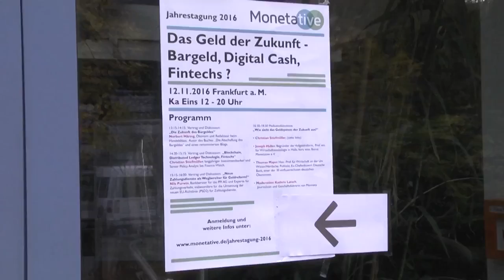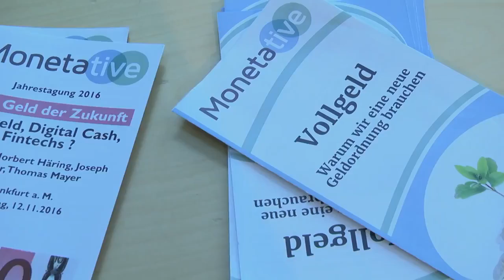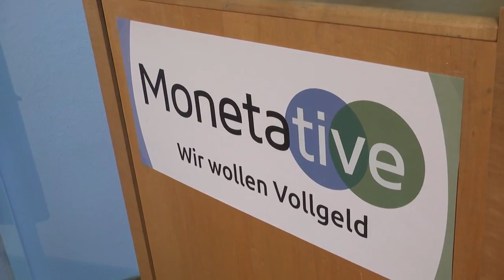Monetative Jahrestagung 2016: Podiumsdiskussion: Das Geld der Zukunft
Podiumsdiskussion über das Geld der Zukunft auf der Jahrestagung 2016 des Vereins Monetative.
Moderiert von Kathrin Latsch, Geschäftsführerin von Monneta.
Diskussions-Teilnehmer:
Prof. Dr. Joseph Huber (Prof. em. Martin-Luther-Universität in Halle, Begründer des Vollgeldes)
Prof. Dr. Thomas Mayer (ehemaliger Chef-Ökonom der Deutschen Bank, Gründungsdirektor des Flossbach von Storch Research Institutes, Honorar- professor der Universität Witten-Herdecke)
Dr. Norbert Häring (Handelsblatt-Redakteur, Autor mehrerer erfolgreicher Wirtschaftsbücher)
Christian Stiefmüller (langjähriger Investmentbanker, Senior Policy Analyst bei Finance Watch)

Der gemeinnützige Verein Monetative e.V. in Berlin setzt sich ein für:

1. die Wiederherstellung des staatlichen Vorrechts der Geldschöpfung in der Verantwortung der unabhängigen Zentralbank

2. die Beendigung der Giralgeldschöpfung der Banken

3. die Inumlaufbringung neu geschöpften Geldes durch öffentliche Ausgaben.